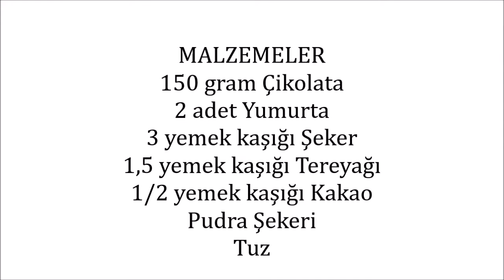Sufle tarifi, sufle nasıl yapılır,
MALZEMELER
150 gram Çikolata
2 adet Yumurta
3 yemek kaşığı Şeker
1,5 yemek kaşığı Tereyağı
1/2 yemek kaşığı Kakao
Pudra Şekeri
Tuz

HAZIRLANIŞI
Öncelikle sufle kalıplarımızı tereyağı ile yağlayalım yağladığımız kalıplarımızı toz şeker veya pudra şekerine bulayalım
Daha sonra karıştırma kabına yumurta sarısı, şeker ve 1 yemek kaşığı kakaoyu alalım ve yaklaşık 3 dakika mikser yardımı ile karıştıralım.
Hazırladığımız karışımı bermari usulü erittiğimiz çikolataya ekleyip karıştıralım.
Yumurtanın beyazını karıştırırken dikkat edilmesi gereken nokta karıştırmada kullandığımız malzemelerin kuru olmasıdır ıslak olması halinde yumurta beyazınız yeterince köpürme olmaz.
Karıştırma kabına yumurta akı ve bir fiske tuzu alıp köpük kıvamına gelene kadar mikser ile karıştıralım
Yumurta beyazının kıvamını aldığını anlamak için  karıştırma kabını ters çevirdiğimizde akmıyorsa kıvamını almıştır.

Kar gibi olan yumurtayı azar azar diğer karışımımıza ekleyelim.
Son olarak hazırladığımız karışımızı sufle kalıplarına alıp önceden ısıtılmış 200 derece fırında yaklaşık 13-15 dk pişirelim
Pişen suflemizin üzerine pudra şekeri ve fındık ile süsleyip sıcak servis yapalım